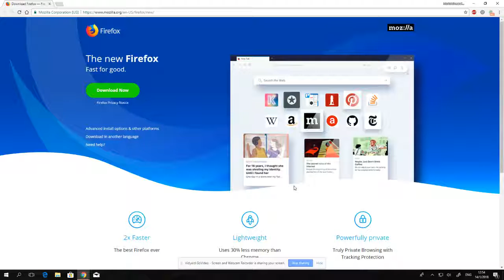Reward For Those Who Hate NickTheMakerGuy AUTTP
The Mozilla Firefox Browser for Windows 10!